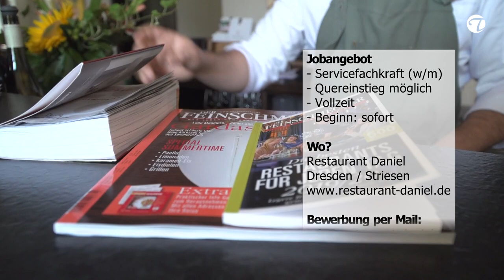Servicefachkraft gesucht | Restaurant Daniel | Jobvideo | Topfgucker-TV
Jobangebot:
- Servicefachkraft (w/m), Quereinstieg möglich
- Vollzeit, Beginn: sofort

Alle Info´s auf TOPFGUCKER-TV.de und auf der APP "Lust auf Dresden" kostenlos in deinem Store.

Instagramm